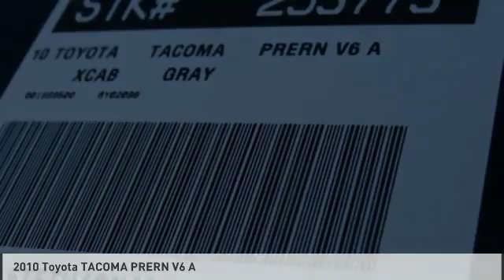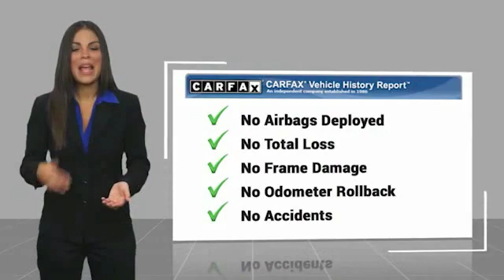2010 Toyota TACOMA Gardena,Torrance,Hawthorne,Carson,Compton 253773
2010 Toyota TACOMA PRERN V6 A